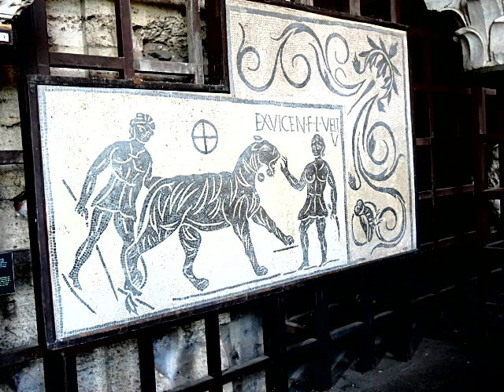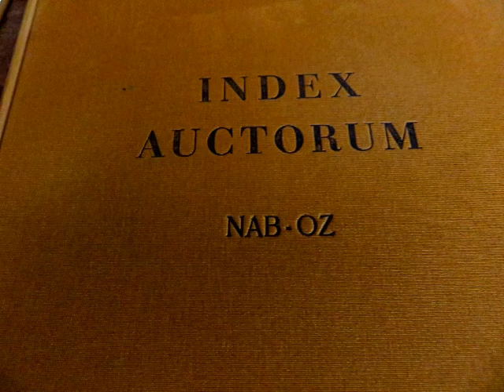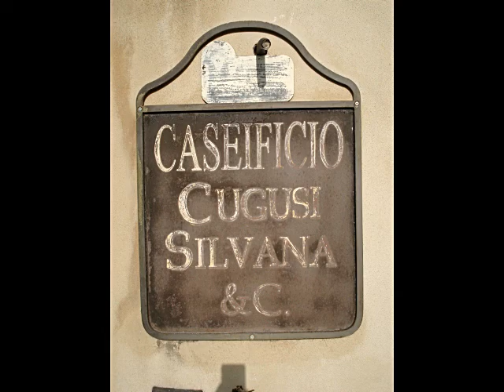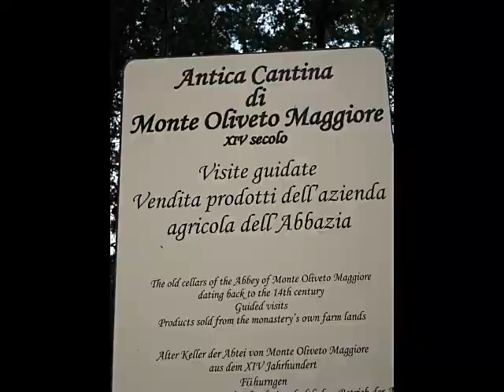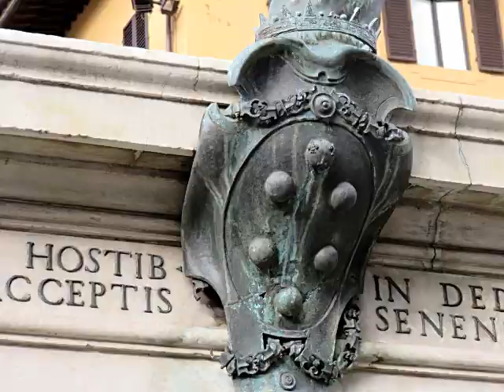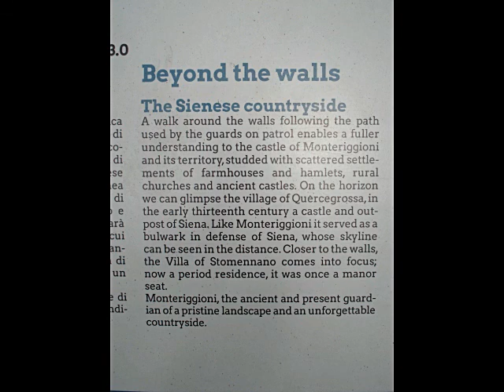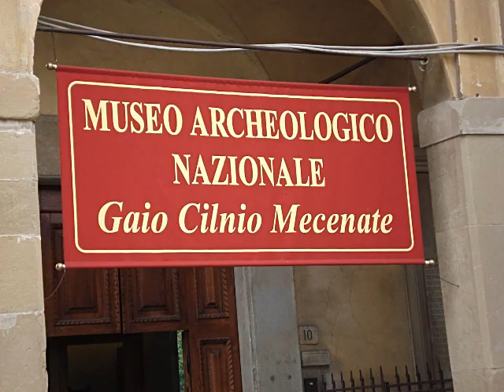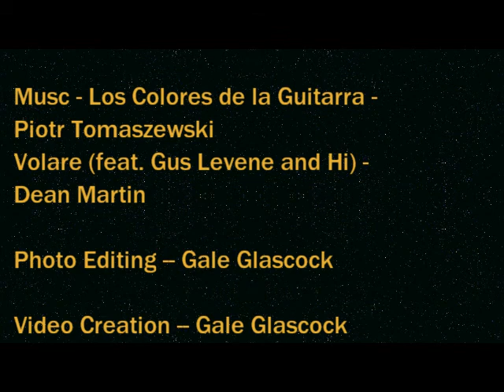2014 Trip to Italy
Rome and Tuscan area of Italy